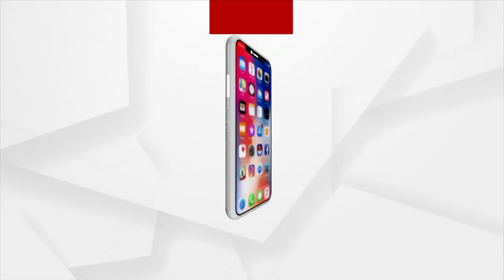OJEE 2023 Results Out: Satyajit Sahoo MBA Topper Share His Experience With Argus News